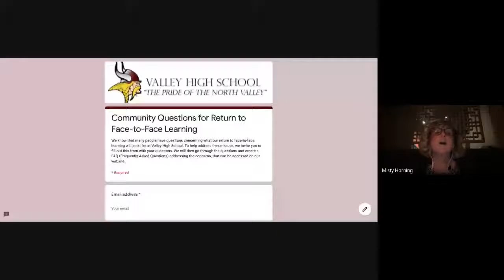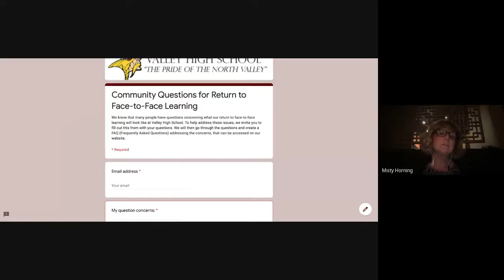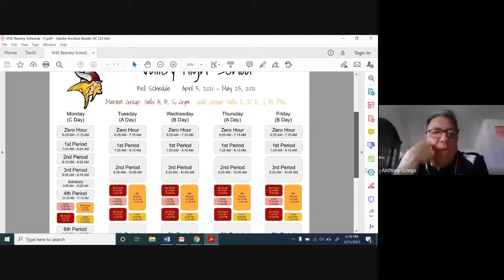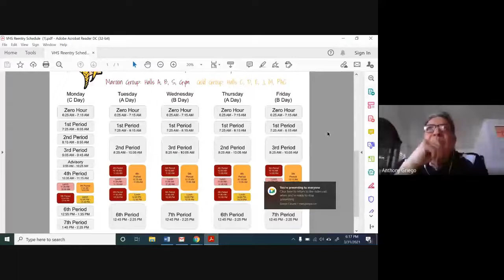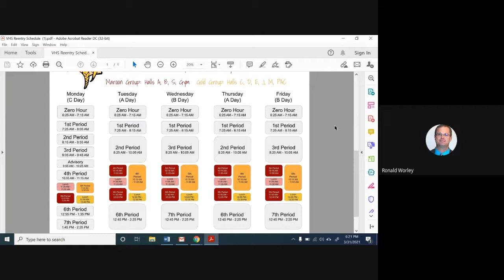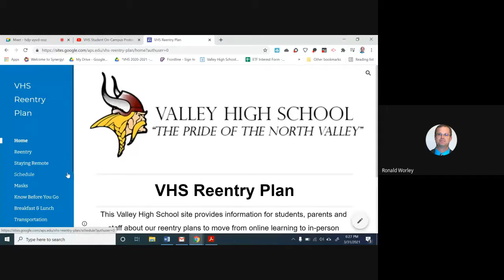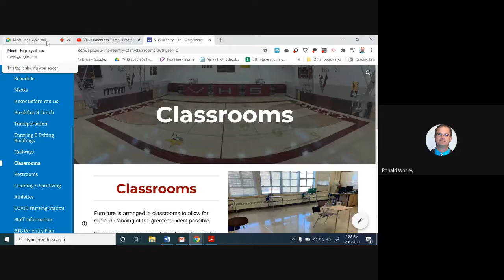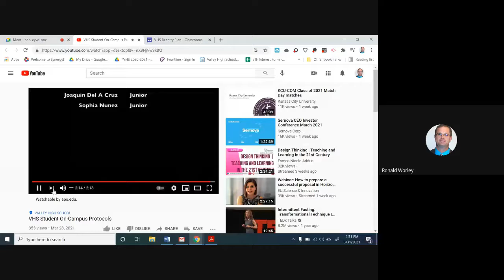Parent Meeting with Mr. Griego 04/01/21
Parent meeting regarding returning back to in person learning.